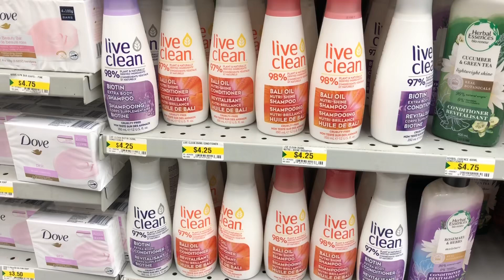An evening in my life vlog